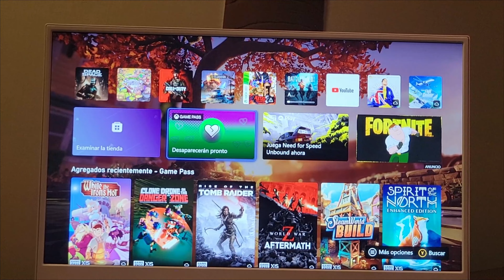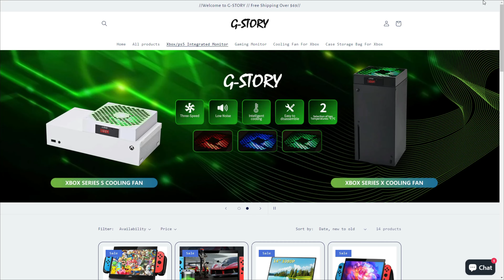XBOX SERIES S "PORTATIL" con esta PANTALLA - G-STORY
En este video te muestro como convertir tu XBOX SERIES S a "PORTATIL" de una manera sencilla con esta pantalla que se adapta a la consola!